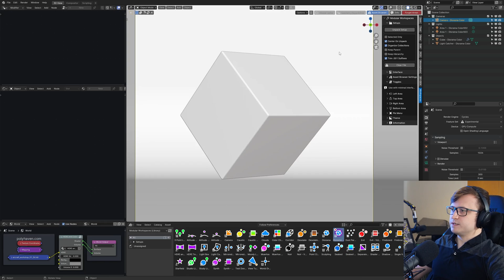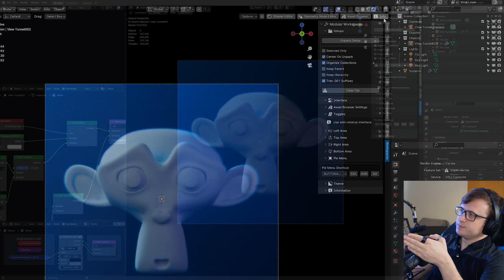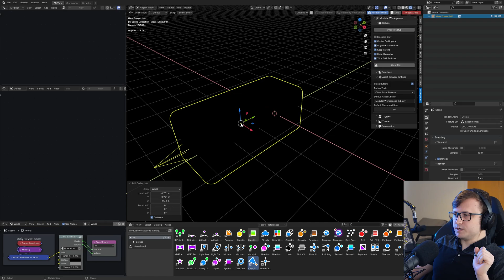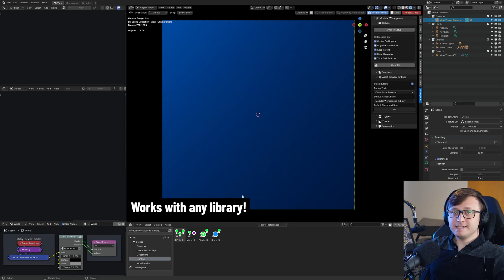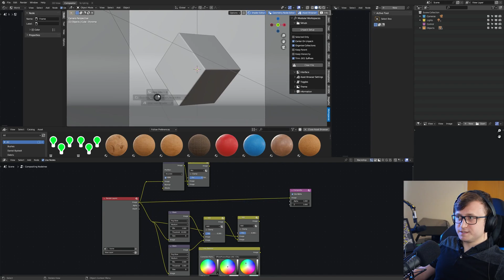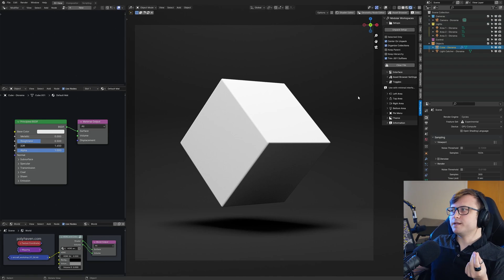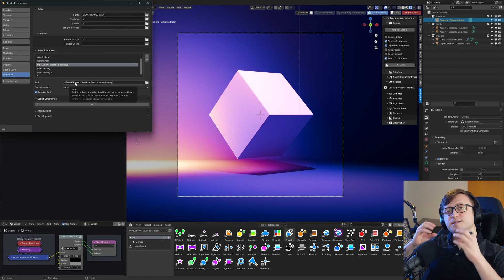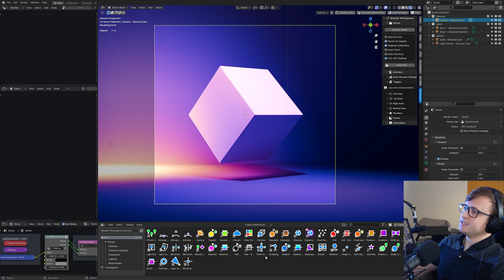Modular Workspaces 1.7 for Blender 4.0+ is Here!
00:00 - Version 1.7 is Here!
00:33 - What is Modular Workspaces?
01:02 - Demonstration
01:32 - Explanation
02:37 - Side Panel
02:48 - Pie Menu
03:15 - Toggle Buttons
03:57 - Asset Browser Settings
04:53 - Unpack Settings
05:32 - Preserving Parent and Hierarchy
05:58 - Works with Any Asset Library
06:48 - Changes and Backwards Compatibility
08:25 - Forget Areas
09:05 - Summarizing the Difference
09:50 - Colorful Diorama
10:45 - Asset Library Download Changes
11:41 - Installation / Updating
12:55 - Extra Thoughts
13:48 - Closing Thoughts